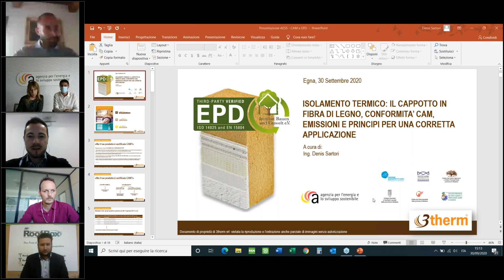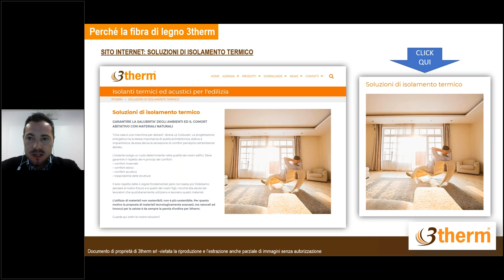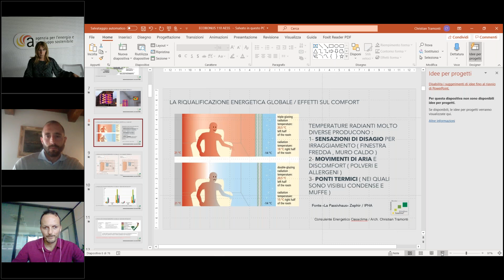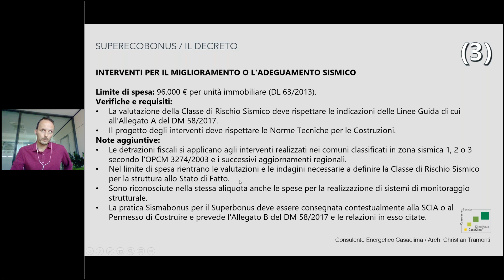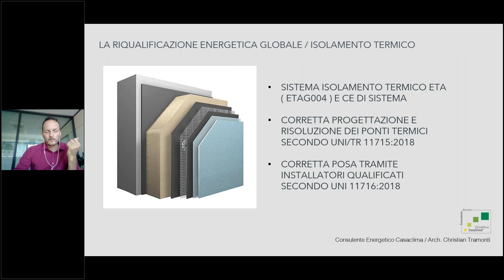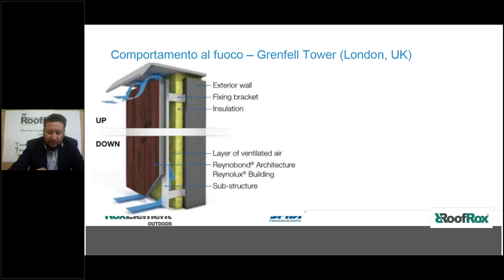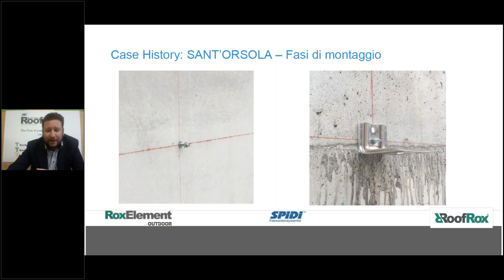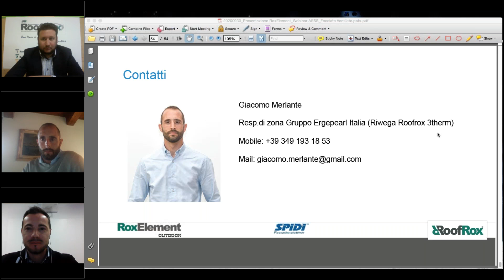UN FOCUS SU ISOLAMENTO TERMICO E C A M , BONUS FACCIATE E SUPER ECOBONUS 110%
Iniziativa organizzata da AESS promossa dagli Ordini e Collegi professionali, svolta in collaborazione con aziende del settore, Riwega, 3therm, Roofrox che si rivolge a tutti i tecnici interessati. Il sistema di isolamento a cappotto è ormai da alcuni decenni la soluzione più efficace ed affidabile per isolamento termico. I materiali isolanti utilizzati devono rispettare i criteri ambientali minimi per accedere al Superbonus previsto dal Decreto Rilancio, il focus ricco di approfondimenti tecnici verterà su queste tematiche e  sulle varie applicazioni del bonus facciate.